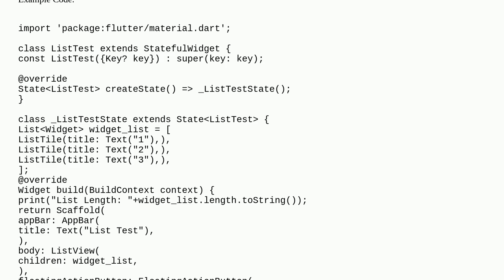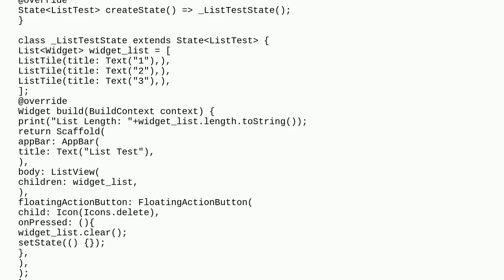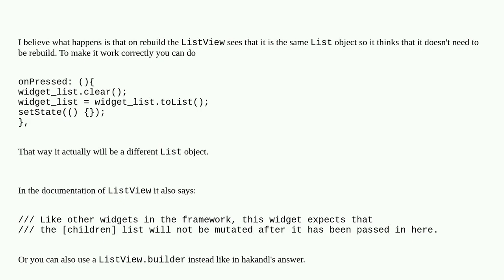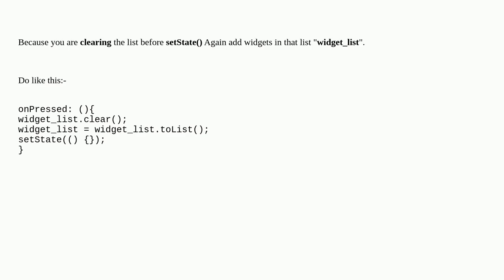Flutter ListView not updating after calling setstate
A special thanks goes out to the community

  flutter android